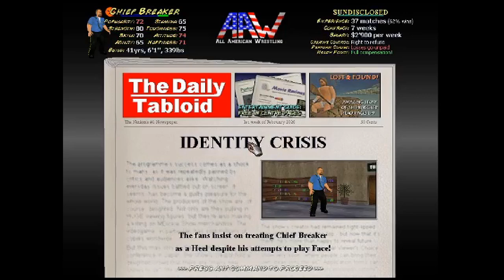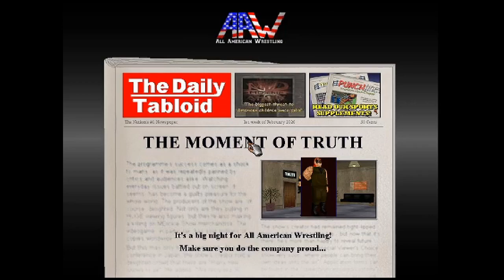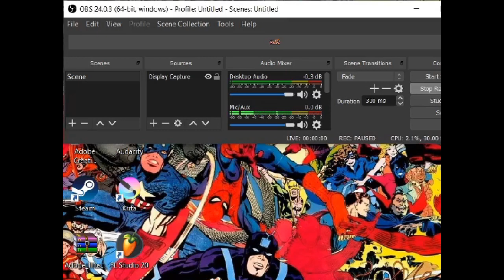Wrestling Mpire Remix Part 7! Kristoff Samson and Bootleg Undertaker vs. the World!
My laptop battery did die and that is why it ended all of sudden...